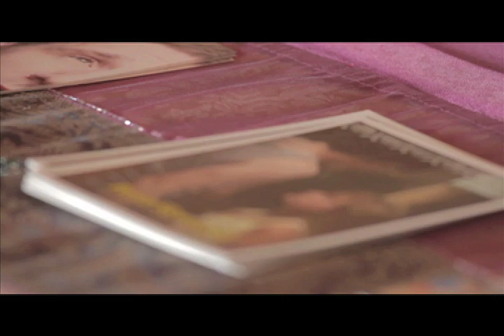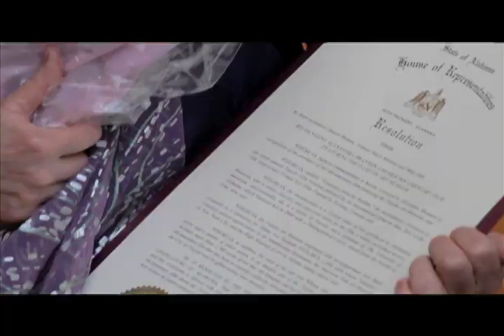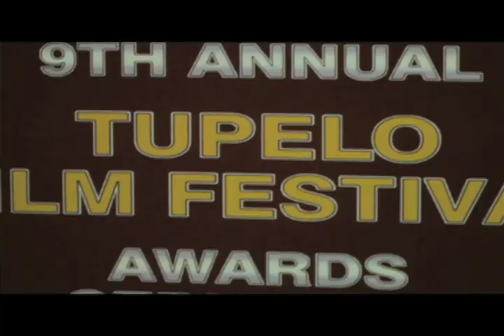9th Annual Tupelo Film Festival WS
Highlights from the 9th Annual Tupelo Film Festival.